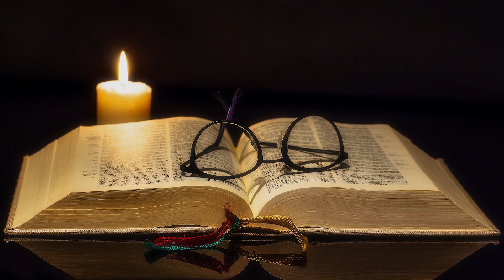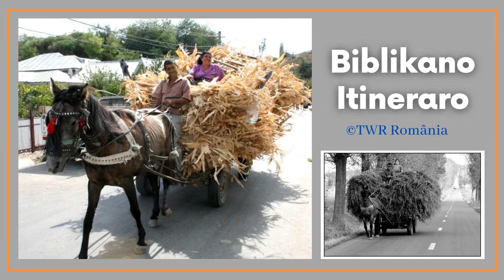Biblikano Itineraro Episodo 586 Psalmurea 67:1-69:2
- Descifrarea Tainelor Bibliei - lectura - Emanuel Dejeu: